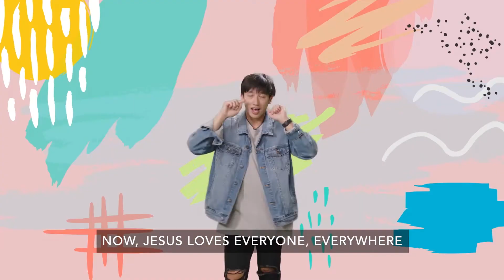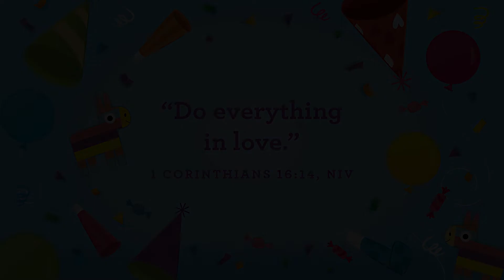2202 Preschool OnlineExperience W3 February 20th, 2022